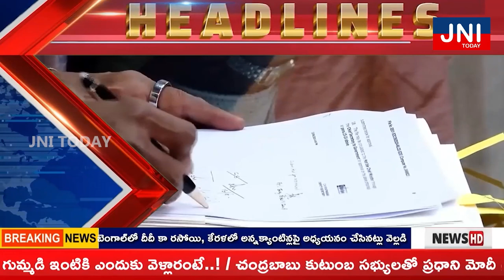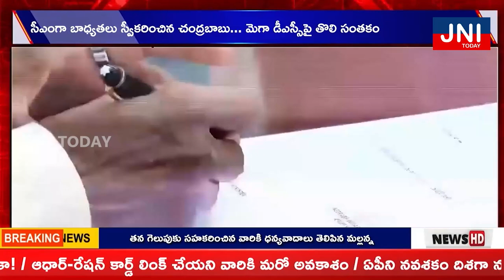JNI Today News Bulletin || 13 June 2024 || Telugu News Channel